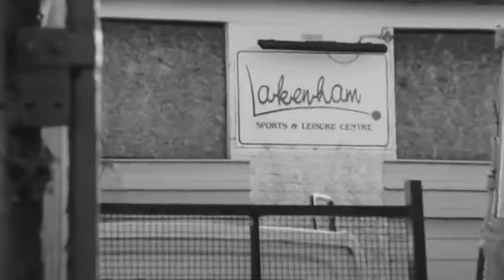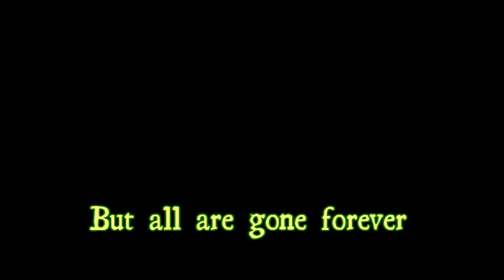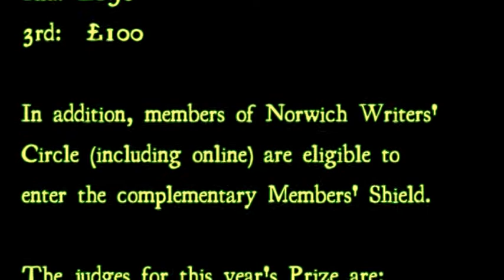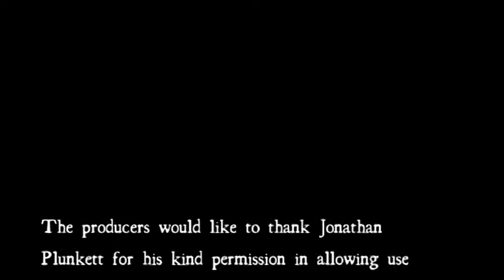2021 Olga Sinclair Prize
The Olga Sinclair Prize is a open short story competition run annually by the Norwich Writers' Circle.  Themes are chosen for their association with the City of Norwich, although stories can be set anywhere.  This year's theme is 'Lost'. Previous years' topics have included 'Shoes', 'Spooks', 'Markets' and 'News'.  The first prize is £500, and entries of no more than 2,000 words must be submitted by 31st July, 2021.  For more details visit: